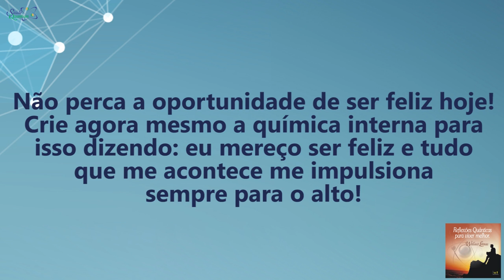Coaching Quântico 146: Saiba Como Criar a Química Interna Para Ser Feliz | Wallace Liimaa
✭✭✭✭✭ Nesse vídeo abordo a importância de criar a química interna para ser feliz, pois somos co-criadores do universo. Assista já!